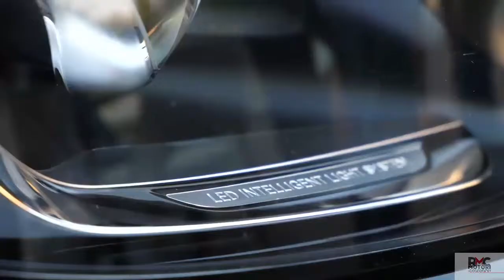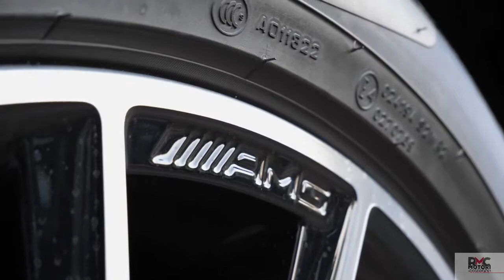Mercedes Black Edition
Mercedes-Benz presenta la NIGHT EDITION, una nuova serie speciale dedicata a CLA, CLA Shooting Brake, GLA e GLC. Una personalizzazione esclusiva, che sottolinea il carattere delle quattro Stelle di Stoccarda e offre un elevato vantaggio cliente, che arriva fino all’85% rispetto al valore delle dotazioni.